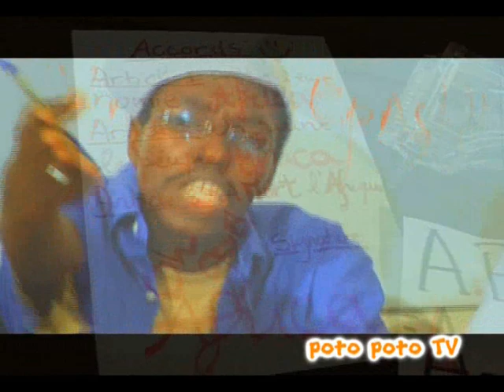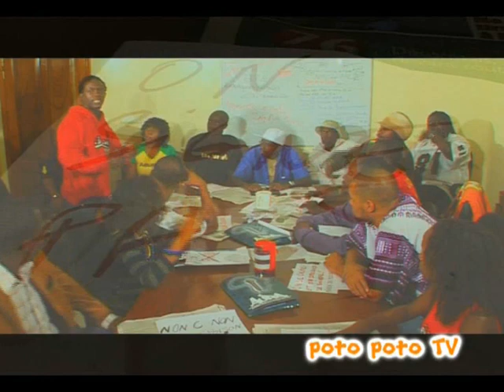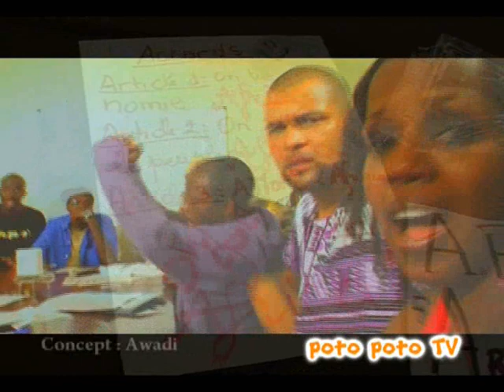On ne signe pas feat AURA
A P E